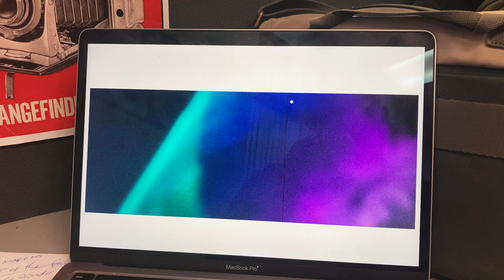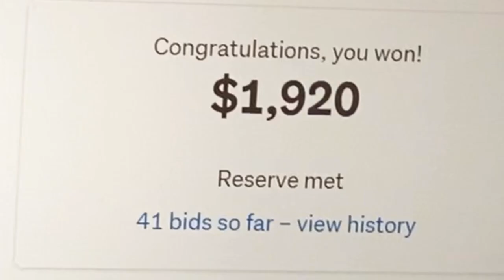WARNING DON'T TRY THIS LEICA Q2 v Laser show 😩😭😔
14 DAYS to KILL my new LEICA Q2 😩😭😔
Leica Q2 Death by laser
Leica Q2 killed by laser strike
Ok fair play I did a dumb thing but still, 14 days come on.
After 40 odd years of wanting I finally got a Leica. 14 days later I killed it.
Beware, be warned, be careful around lasers. Fingers crossed Insurance wise they'll come to the rescue. In the meantime I have a cunning plan. The Q2 is dead, long live the Q.